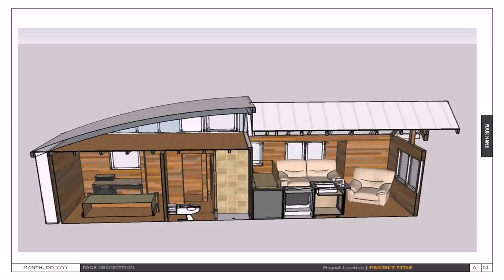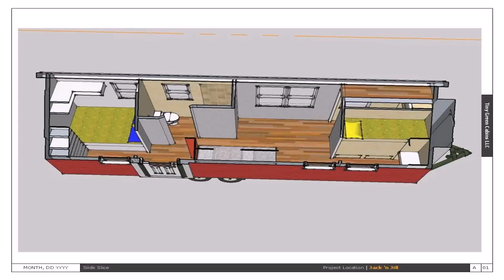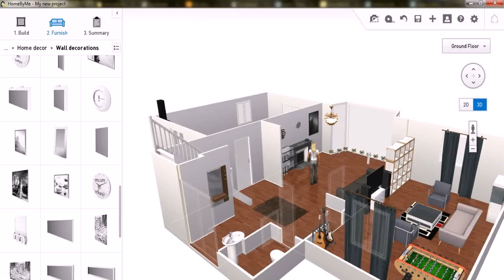Tiny House With Bedroom On Ground Floor (see description)